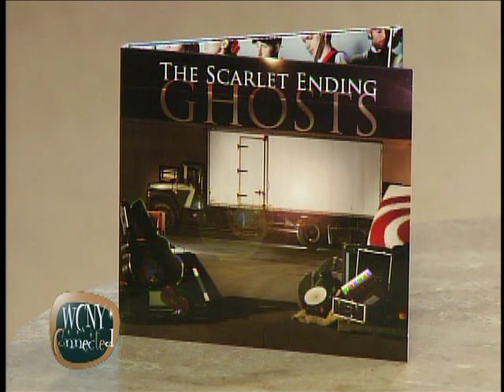WCNY CONNECTED - The Scarlet Ending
After coming off their tours of Germany, South West Asia and Greenland entertaining the Armed Forces, Scarlet Ending returned home to Central New York to finish up their newest album. Back in the States they are in high demand throughout the east coast and have already had their music featured on a few MTV and VH1 programs. Here performing from their brand new album, Ghosts, is Scarlet Ending.

WATCH WCNY CONNECTED EVERY THURSDAY NIGHT AT 9PM, ONLY ON WCNY!